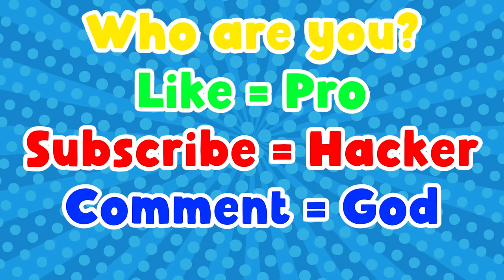NOOB vs PRO vs HACKER | Chain Cube | With Oggy And Jack | Rock Indian Gamer